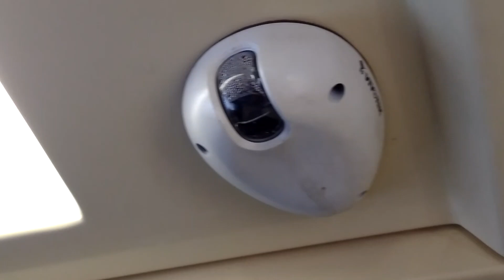Frota K (K05) TUE (T'TRANS/TEMOINSA) - Com água dentro da câmera de segurança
Geeennteeee !!! Essa frota K tá cada vez mais estranha kkkkkkkkkk dessa vez o caso é no K05 , carro K051 . Tinha água dentro da câmera de segurança do salão !!! kkkkkkkkkk isso mesmo  que vcs leram , *água* !